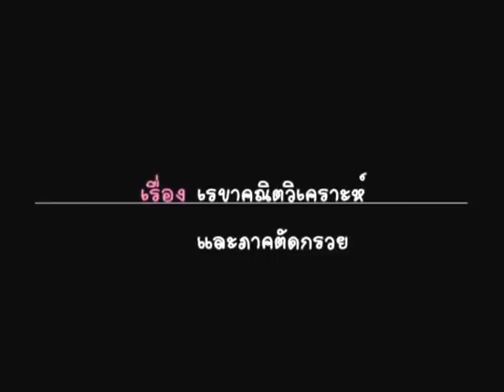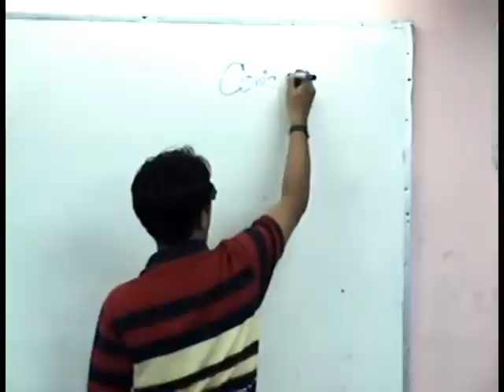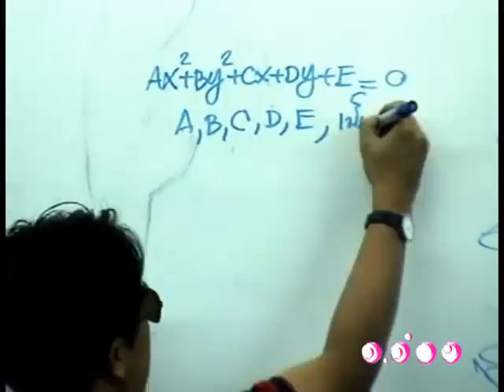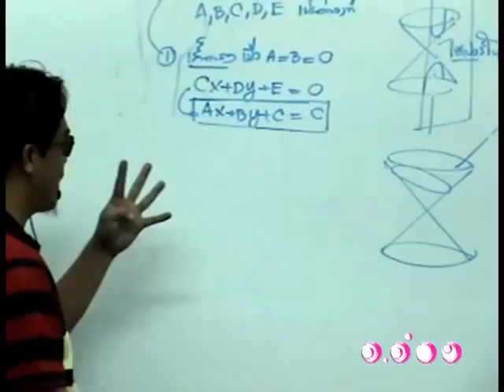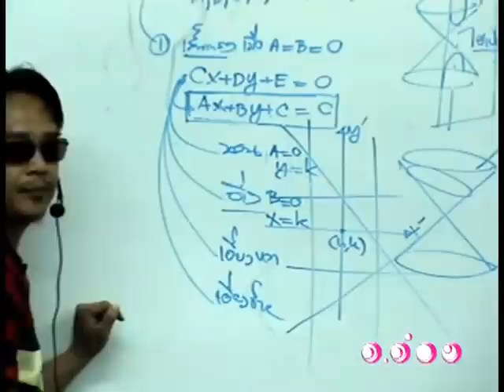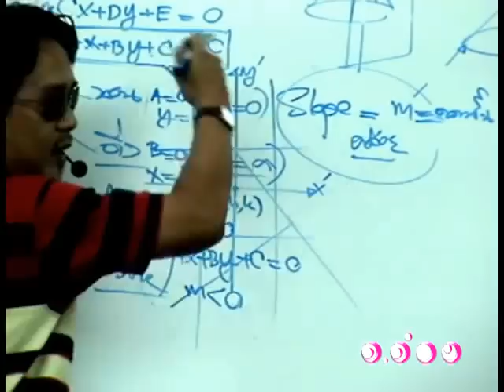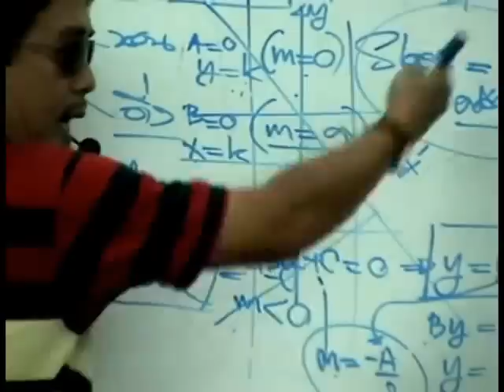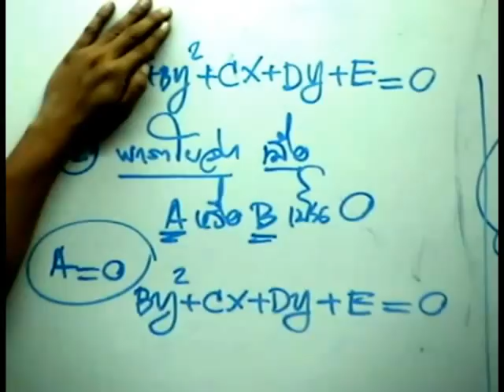อ.อ่าง สอน ภาคตัดกรวย ชุดที่ 1 (1/5)